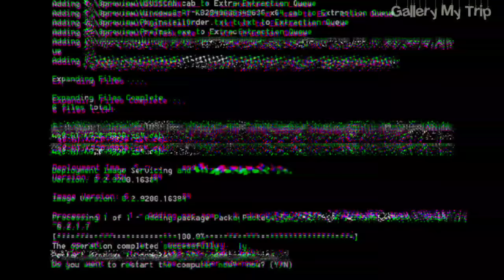Gowes Sehat Sambil Beramal | Keseruan Gowes Bersama Para Goweser Kalimantan Selatan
Lokasi track di Desa Sungai Loban Kabupaten Tanah Bumbu